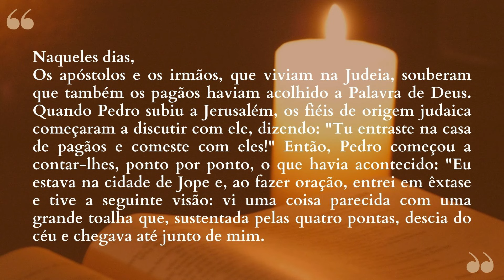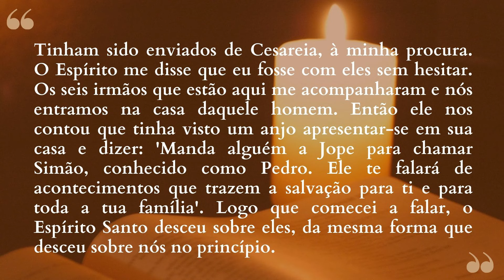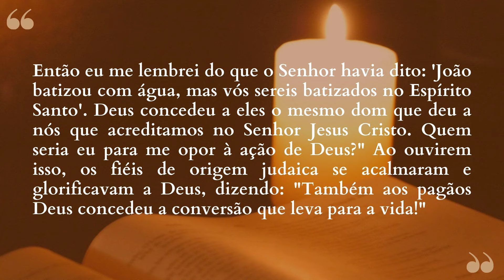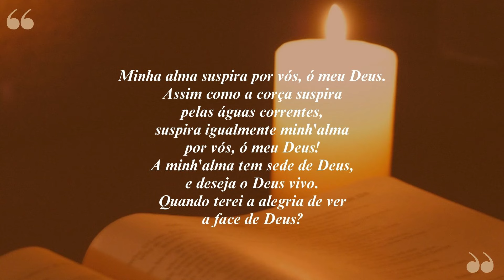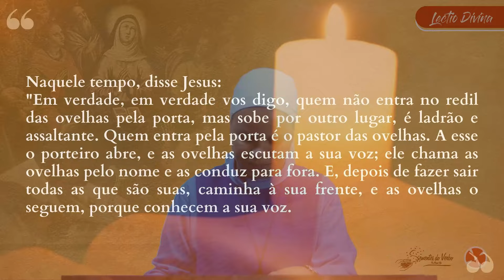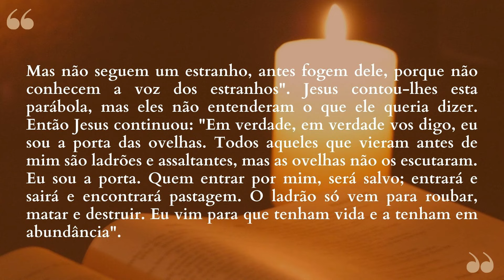"Anunciai o Evangelho a toda criatura" | Lectio Divina - 22 /04/2024